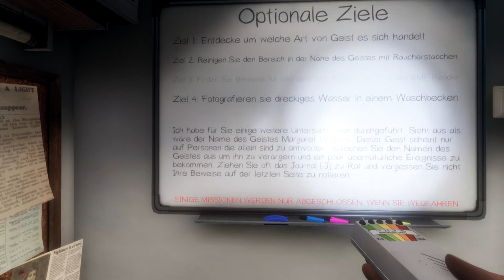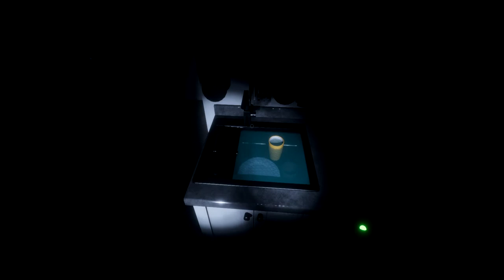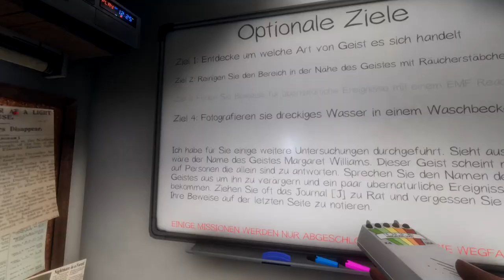Neues Horrorspiel im 3-er Koop 👻 Phasmophobia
Phasmophobia ist eines der vielversprechendsten Horrorspiele der letzten Jahre. Im Koop mit bis zu 4 Spielern kommt ganz gut Stimmung auf...
Allerdings uploade ich nur ungeschnittene, reine Gameplays.